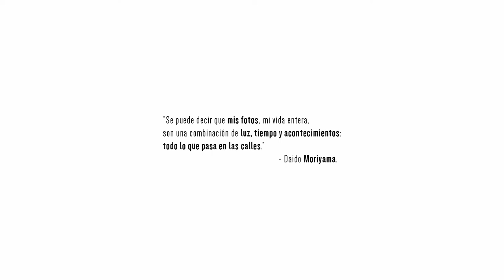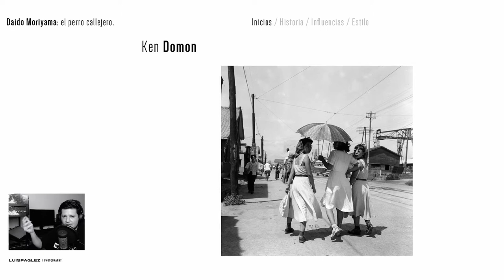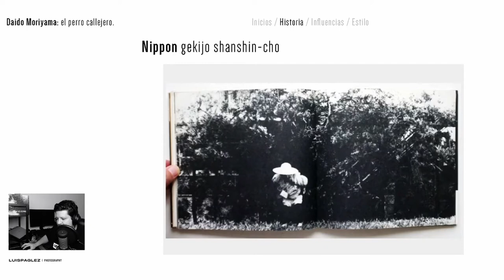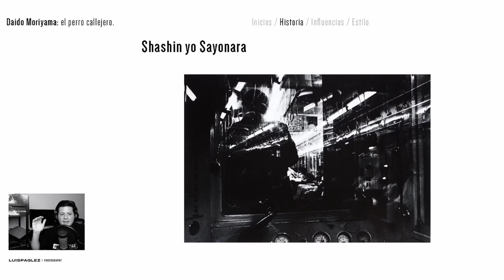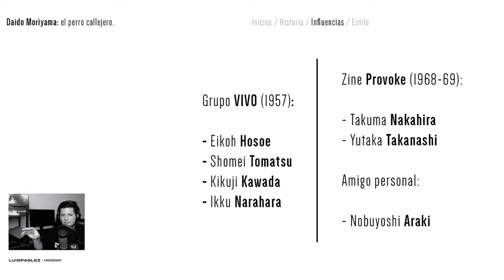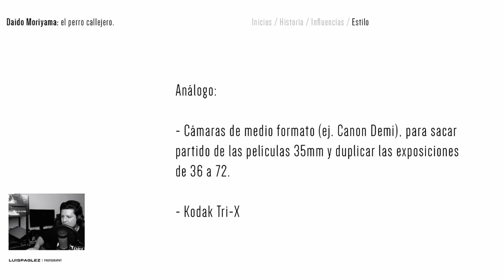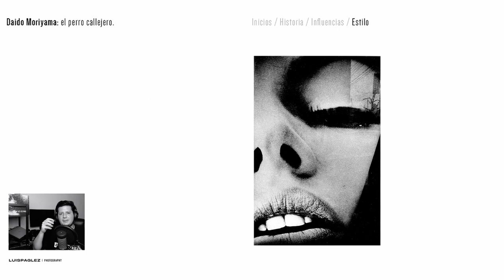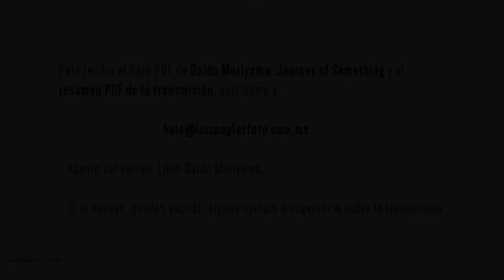RESEÑA: Daido Moriyama, el perro callejero.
Grabación del FB Live sobre Dadio Moriyama, el icónico fotógrafo japonés y máximo exponente de la gramática visual "are, bure, bokeh".

Te invito a seguir mis transmisiones mensuales

Sigue mi cuenta en Instagram sobre street photography @luispaglez